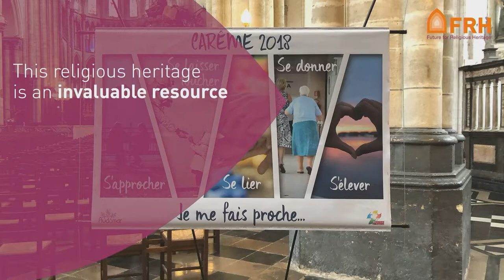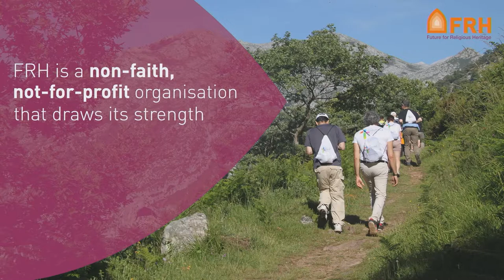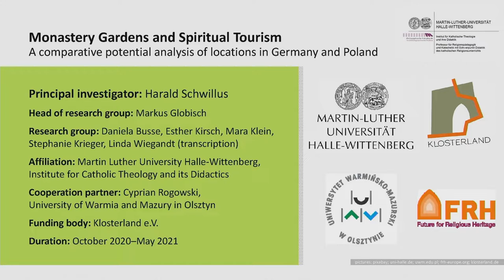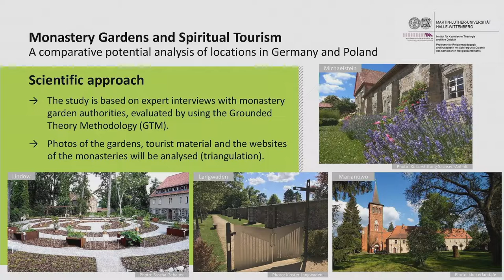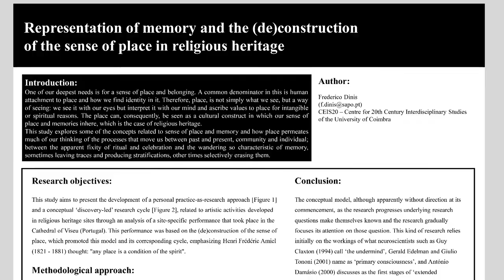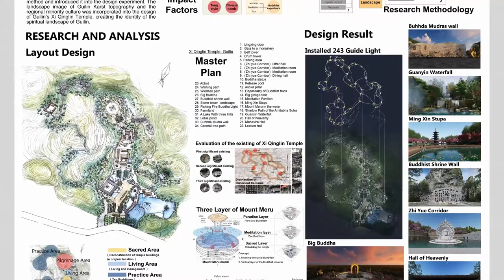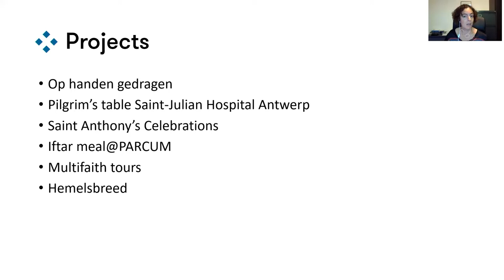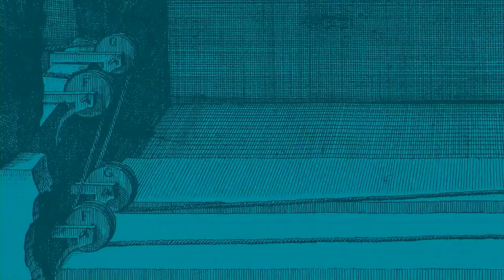FRH Biennial Conference 2021: "Continuity in Evolving Cultural Expressions" | Blankenburg, Germany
“Continuity in Evolving Cultural Expressions” is the third of four hybrid events of our FRH Biennial Conference "Europe's Living Religious Heritage". It took place in Michaelstein Abbey, Blankenburg, Germany on Friday, 22 October 2021.

It featured a panel discussion of experts in the field of religious heritage including Sabine Verheyen, Chair of the European Parliament Committee on Culture and Education, Member of the European Parliament. It also included the presentation of the output of our Pre-conference Working Group C, as well as a mix of live and recorded video presentations from distinguished guests and FRH members.

0:00:10 FRH Introduction Video

0:02:17 Welcome by host Hilde Weeg

0:03:25 Welcome by FRH President Pilar Bahamonde

0:10:11 Introduction video to Michaelstein Abbey

0:10:50 Introduction of the panellists

0:11:12 Welcome by host Dr. Christian Philipsen

0:14:21 Welcome by co-host Prof. Dr. Harald Schwillus

0:24:19 Presentation of the output of Preconference Working group C with Coordinator Jan Jaspers

0:31:20 Panel discussion 1 on the interpretation of art and culture in religious heritage

0:43:01 Abstract presentation "Monastery Gardens and Spiritual Tourism" by Harald Schwillus

0:52:56 Discussion with Sabine Verheyen on how matters of cultural heritage are being discussed in the European Parliament

1:09:15 Poster presentation of "Representation of Memory and the (De)Construction of the Sense of Place in Religious Heritage" by Frederico Denis

1:12:07 Poster presentation of "Creating a Sacred Identity for rebuilding the Guilin Xi Qingling Temple" by Huang Zhang

1:35:02 Abstract presentation of “Safeguarding Intangible Heritage to Ensure a Future for Religious Heritage in a Secularised Society” by Julie Aerts

1:43:00 Concluding discussion by panellists

1:54:09 Music video by Michaelstein Abbey